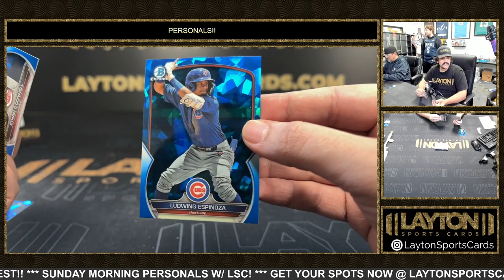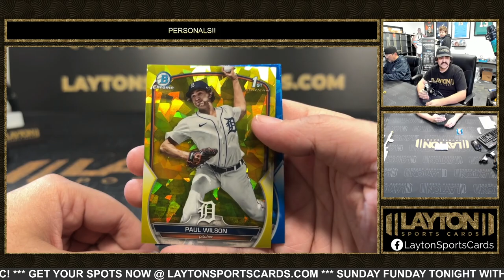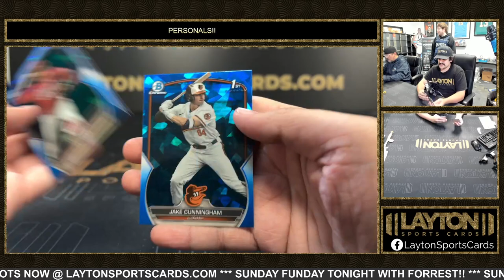1 Box Of 2023 Bowman Draft Sapphire For Luke S